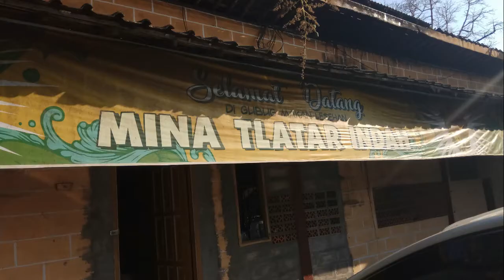KULINER DI MINA TLATAR INDAH BOYOLALI